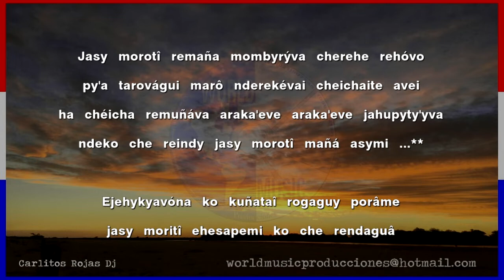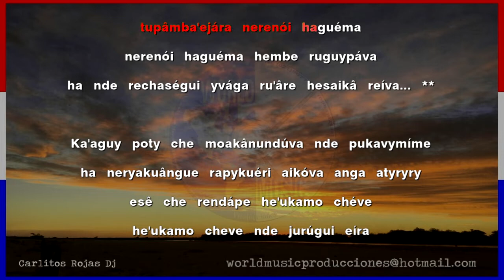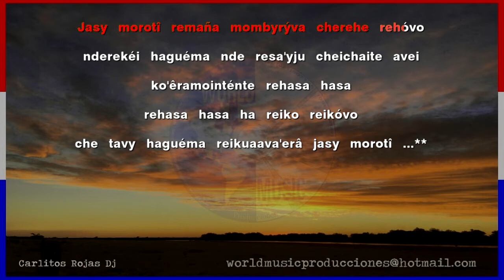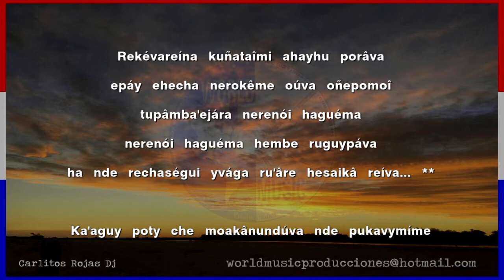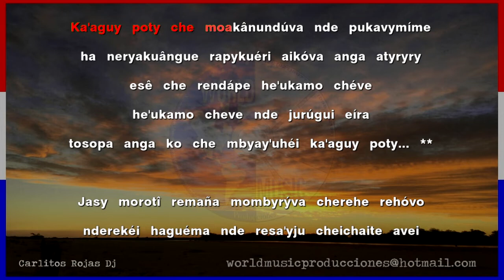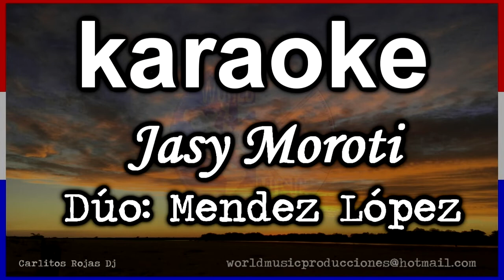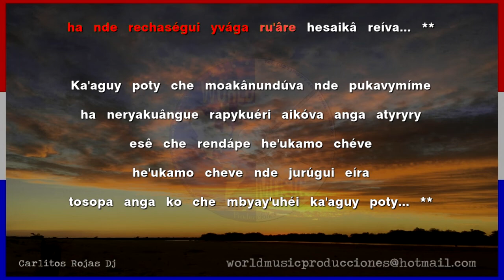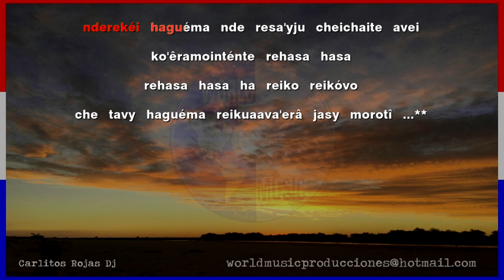KARAOKE POLCA PARAGUAYA - Jasy Moroti...dúo Mendez López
Comparto con ustedes mis otros canales